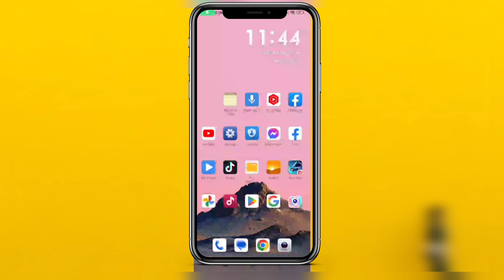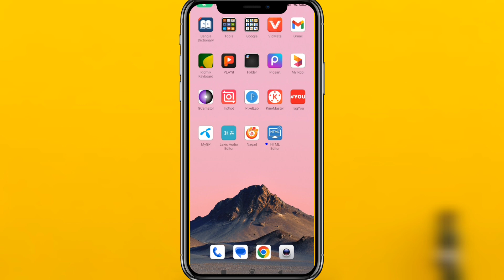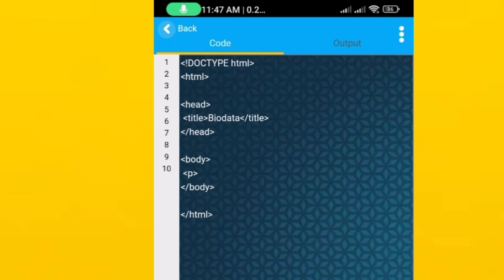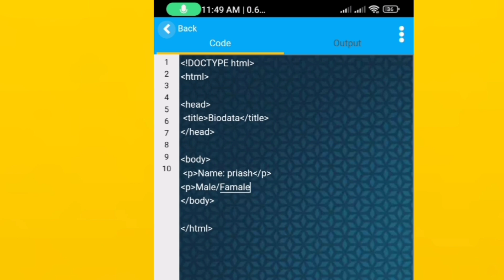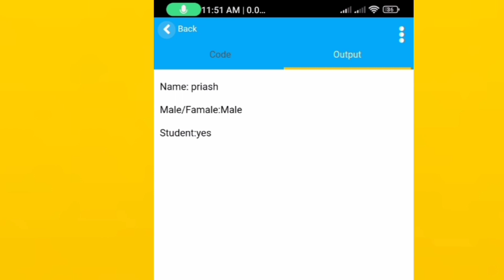HTML-শিখুন বাংলাতে 2023।কিভাবে ফোন দিয়ে HTML শিখব।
How to learn HTML in mobile।মোবাইল দিয়ে কিভাবে HTML শিখব।

In this video we will learn HTML using mobile.

Your querise

mobile html tutorial,trebedit mobile html editor tutorial,hsc ict chapter 4 10 minutes school,